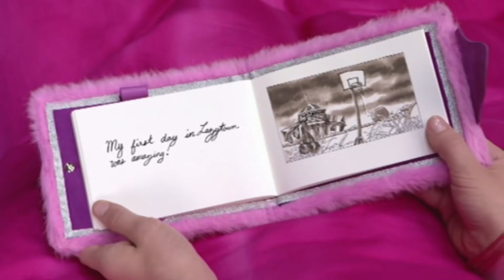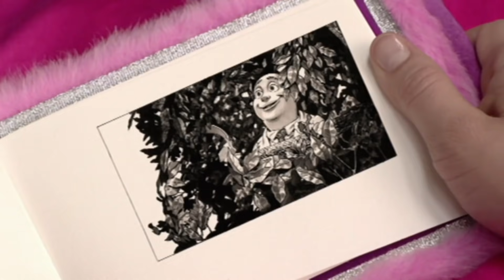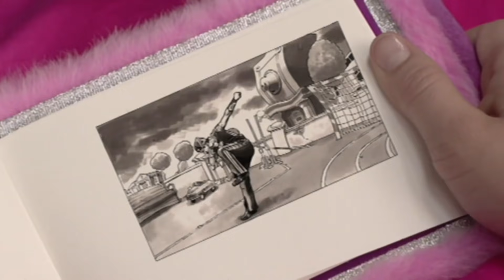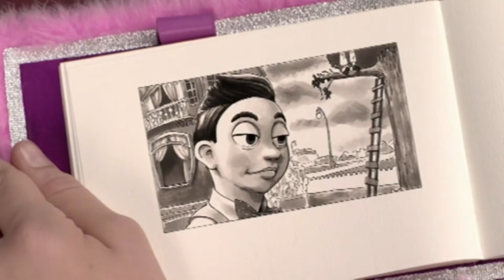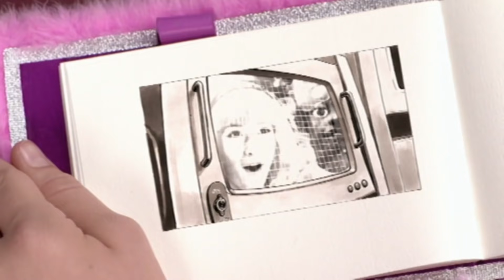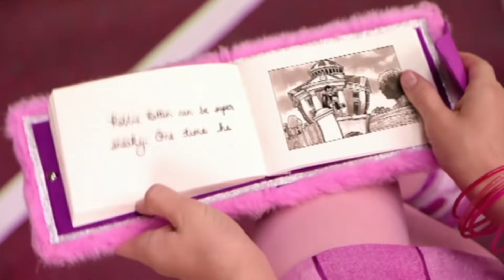Dear Diary | Lazy Town | Full Episode